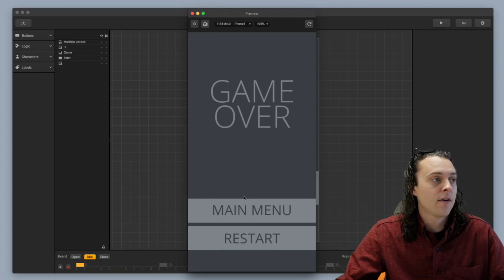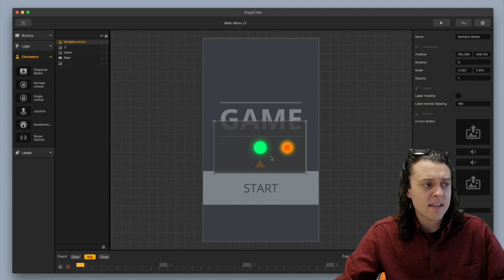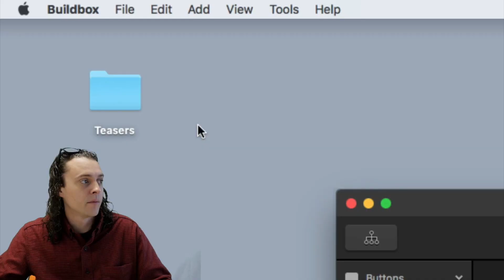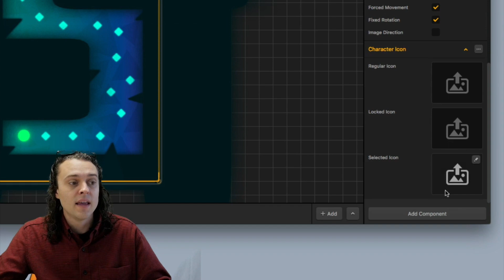How to Set Up Multiple Character Selection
In this video, Zack shows you how to have multiple characters in your main menu!